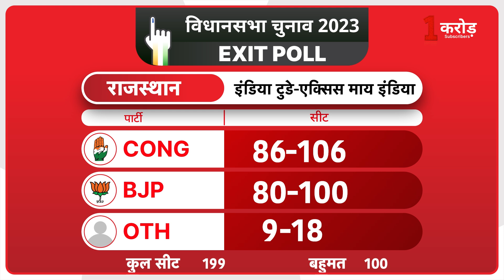Rajasthan Exit Poll: राजस्थान में जो सोचा वो नहीं हुआ! Inida Today My Axis Exit Poll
Rajasthan Exit Poll: राजस्थान में जो सोचा वो नहीं हुआ!